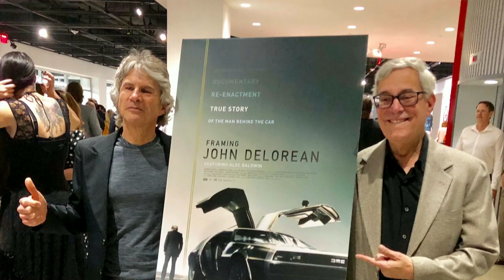DeLorean Spotlight: Gold DeLorean at Petersen Automotive Museum Framing John DeLorean Premiere Event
As part of a promotion with American Express in 1980, the DeLorean was featured on the cover of the American Express Christmas catalog. A limited edition of no more than 100 DeLoreans, with 24-karat gold plating, were offered at $85,000 each though only two were sold through this promotion.

The story of how the cars came to be assembled is well documented in the DeLorean books "John Z the DeLorean and me...tales from an insider" and "DeLorean: Celebrating the Impossible", but of note is that in addition to the two gold-plated cars assembled at the DeLorean factory, a third car was completed using the spare set of panels (created in case one of the two was ever damaged) and a much earlier production, engineering development vehicle after the factory closed in late 1982.

VIN 4300, with a manual transmission and tan interior, is now on display at the National Automobile Museum in Reno, Nevada.Though almost always on display, call ahead to avoid disappointment if you are making a special trip to see it.

VIN 4301, with an automatic transmission and black interior, sat for many years in a glass case in the Snyder National Bank lobby in Snyder, Texas. In the early 2000's the car was put on display at the Petersen Automotive Museum in Los Angeles, California. It is not always on display, so call ahead to avoid disappointment if you are making a special trip to see it.

VIN 20105, with an automatic transmission and tan interior, carries the "final" VIN, it is known to be a much earlier production car, stripped of it's interior and stainless skin, which were replaced with the spare set of gold panels and the spare tan interior. It is in a private collection in Maryland.